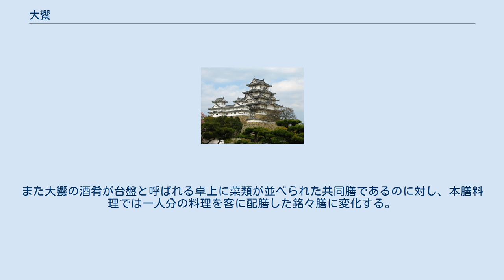大饗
大饗（だいきょう）とは、平安時代に内裏または大臣の邸宅で行った大規模な饗宴のことである。
 大きく分けると二宮大饗（にぐうのだいきょう）と大臣大饗（だいじんのだいきょう）の2つに分けられ、更に後者は任大臣大饗と正月大饗に分けられる。
 内容は大きく異なるが、大嘗宮の儀の後に開催された悠紀節会、主基節会、豊明節会の伝統の上に、大正大礼の際以降平成及び令和に至るまで大饗の儀が開催された。
 記紀においては「大（御）饗」と書いて「おお（み）あえ」と読ませている。
これは古来から存在した饗宴儀式を後世において漢字に当てはめて表記したものと考えられている。
 二宮大饗は、毎年正月2日に親王・公卿以下近臣などが、中宮（皇后）及び東宮（皇太子）に拝謁して饗宴を受ける儀式である。
当日は、参加者はまず両宮それぞれの殿舎の庭中にて拝謁を行い、玄輝門（玄暉門）西廂にて中宮の饗宴を受けて禄を賜り、続いて東廂に移って東宮の饗宴を受けて禄を賜る。
古くは群臣が皇后あるいは皇太子に拝礼を受ける受賀儀礼が存在していたが、後にそれに代わって貴族層（一部、六位官人を含む）に対する饗宴へと変質していった。
その時期は10世紀初頭の延喜年間と推定されている。
なお、中宮での大饗の主催が皇后ではなく、皇太后・太皇太后の場合もあった。
これは本来の「中宮」を皇后に限定せず、中宮職の設置対象者を指していると考えられている。
また、実際に中宮大饗を開けるのは、天皇と同居する妻后か母后で摂関などの有力者の後ろ盾があって初めて開催できた。
 大臣饗宴には大きく分けて、任大臣大饗と正月大饗がある。
前者は大臣に任命された際に就任儀式の一環として行われたが、大臣の初任時または太政大臣に昇進した時に開催されたが、右大臣から左大臣への昇進などといった太政大臣以外の大臣への昇任の場合には行われなかったとみられている。
後者は毎年正月の1日を用いて行われる。
古くは左大臣が4日、右大臣が5日に開くとされていたが、後には1月中下旬にずれ込む場合や大臣就任の翌年のみ開く場合もあった。
 いずれも大臣の私邸で開催されたが、公的要素を含む儀式でもあった。
そのため、大臣大饗の際には宮中から甘栗（搗栗）や蘇が贈られた。
 大臣饗宴は大きく分けて、主催大臣に対する「拝礼」、正式の宴会である「宴座（えんのざ）」、今日の二次会に相当する「穏座（おんのざ）」に分けられる。
参加者のうち最も上位にある者を尊者（そんじゃ）と呼び拝礼の中でも一番の賓客として扱われ、通常は大臣・大納言クラスがこれに当たる。
 なお、特殊な存在として親王の参加する事例が挙げられる。
親王を尊者あるいはこれに准する存在とみなす説が古くから行われているが、実際には尊者以下の賓客を接待する垣下（えんが）役としての役割しか確認できず、大臣大饗における親王は大臣家の家人に代わって大臣に奉仕する存在であった。
このような慣例が成立した背景は不明であるが、天暦2年（948年）に右大臣藤原師輔が大饗で親王（『大日本古記録』は為平親王と解する）を奉仕させたことが村上天皇の怒りを買い、翌々日に内裏で行われた御斎会の内論議の儀式で退出を命じられるという事件が発生している。
このことが影響したのか、10世紀後半以降に大饗における親王の参加は見られなくなり、同時期に書かれた『宇津保物語』（国譲〔中〕）には天皇が親王たちの大饗への参加を禁じたエピソードが登場している。
 大饗開始に際しては尊者に対しては、主催の大臣側から請客使（しょうきゃくし、掌客使）が派遣されて送迎を受ける。
尊者が大臣の邸宅に到着するのを待って他の賓客が大臣邸に入り、尊者を先頭に拝礼を受ける。
その後、数献にわたる宴座が行われ、途中には舞楽や鷹飼・犬飼の参入が行われる。
続いて、場所を移して穏座が開かれて管弦などの芸能が行われ、最後に禄を賜って終了となる。
 任大臣饗宴の方が臨時の性格を有しており（いつ大臣の補任が行われるか定められていないため）、正月大饗より小規模であった。
なお、摂関や近衛大将に任命された時も大饗が開かれる場合があった。
また、藤原氏の大饗の場合内容が一部特殊で、藤氏長者から借りた朱器台盤を用い、また藤原氏の氏院である勧学院の学生が参賀に訪れて禄が支給されていた。
なお、『大鏡』に藤原良房が大饗を行ったことが記されており、それ以前に大臣による大饗の記録が見られない事から、この時期に成立した可能性がある。
 本来、拝礼・饗宴・賜禄は天皇のみが主催できることが出来たもので、養老律令...